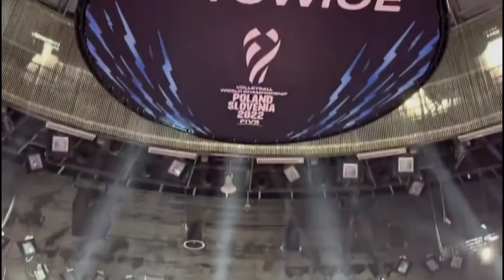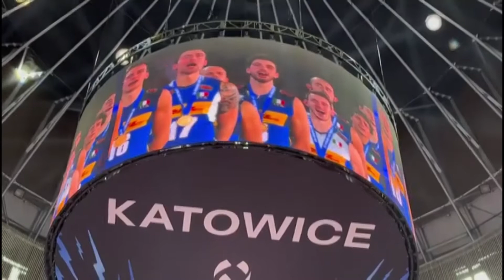Volley, l'Italia maschile guidata dal mister salentino De Giorgi è campione del mondo